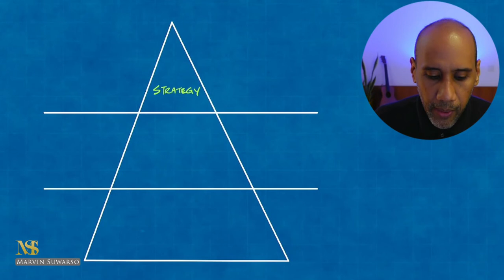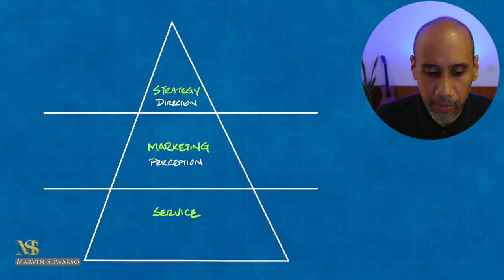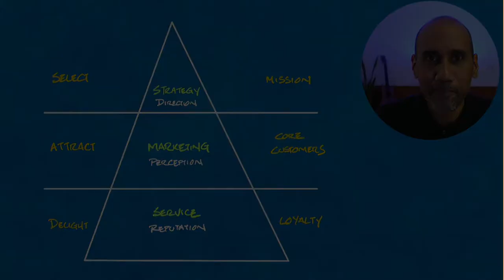Maximize Your Strategy